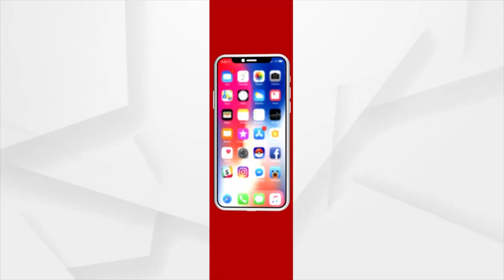SATEJ SAKALA: Today's Guest Arpita Das | ArgusNews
SATEJ SAKALA: Today's Guest Arpita Das from Baripada, 1st Runners-up of Opera Miss India Global 2020 and also have keen interest in Modelling, Dancing and Acting.